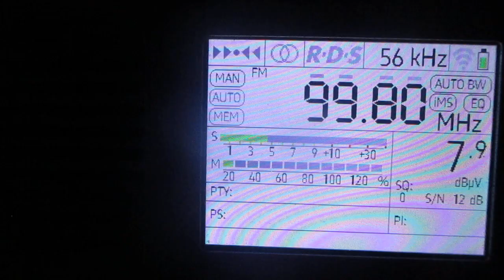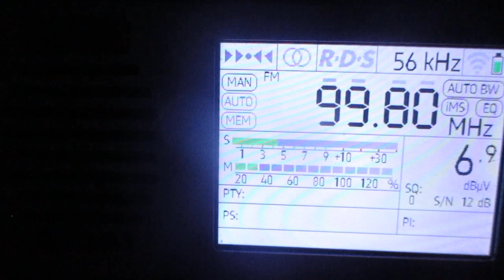99.8 v Iskelmä (Porvoo-Borgå/Kiiala-Kiialankuja)(Finland)(Uusimaa)~256km 256° 100 m 1 kW(ERP)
location:Priozersk(SPb-Region)

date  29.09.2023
01:34 ID "Iskelmä "